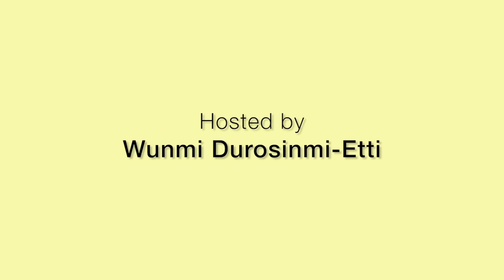CookTalk with AngryBlackWunmi. S1 Ep5 Conversation - Colourism (The Male Perspective)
In the Fifth episode of CookTalk I am joined on the table by Jonathan & B-Moni.

We are discussing Colourism (The Male Perspective)

Join in the discussion on Twitter using CookTalk.